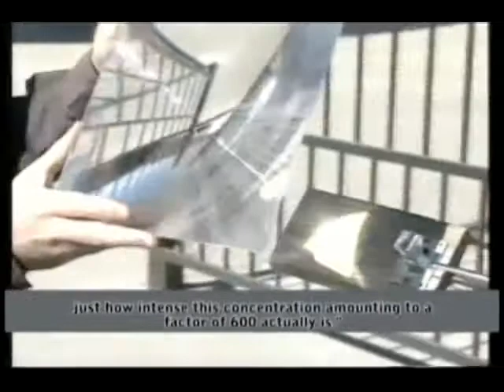Solar Energy MST on TV English Subtitles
MST addresses the needs of the Global Clean Energy Market by introducing advanced technology to convert solar energy into electricity at an affordable price, one the worlds most efficient Solar Energy technologies. Concentrated PhotoVoltaics produce more energy using less space and are projected to economically out-compete other Solar Systems of our generation. Israeli High Tech expertise, combined with vision and social mission, is turning deserts into national resources. MST's mission is To revolutionize energy by providing large scale cost competitive solar power plants. The Technology The Multi-Junction Solar Cells MST uses are highly efficient (37%) and are also used by and suited to the high demands of the Space Industry. The overall MST Solar Power Plant efficiency is today 25% and as current projections indicate that Multi-Junction Cell efficiency will increase to 45% within 5 years, the MST Solar Power Plant efficiency will accordingly achieve approximately 30%. MST plans to reach a 10MW CPV Solar Energy System production capacity in the beginning of 2010 making it one of the largest producers of its kind in the world.